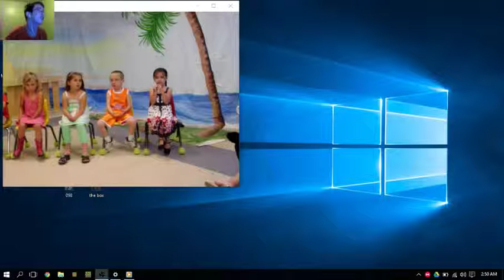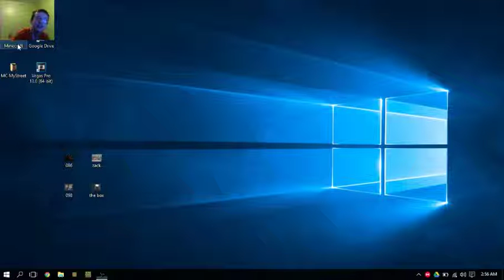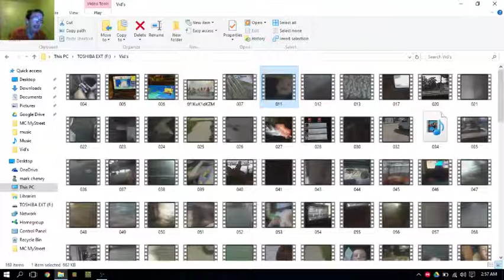BACON WAFFLE REACTING TO OLD VIDEOS OF HIM AND HIS BOTHER